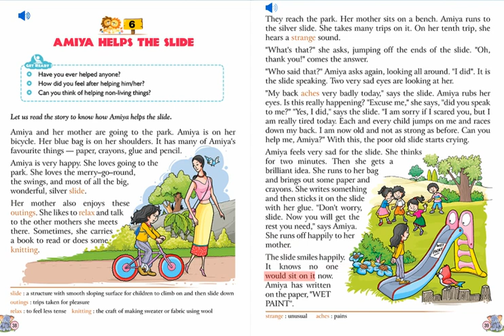2nd ENGLISH CH 06 AUDIO